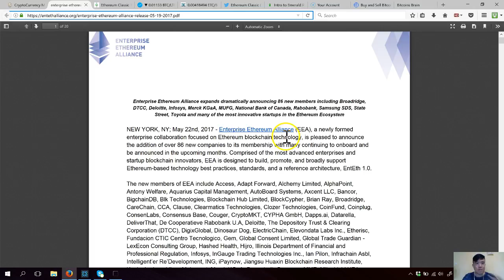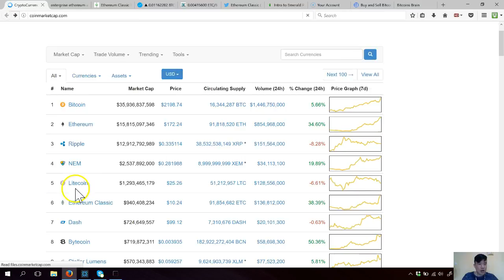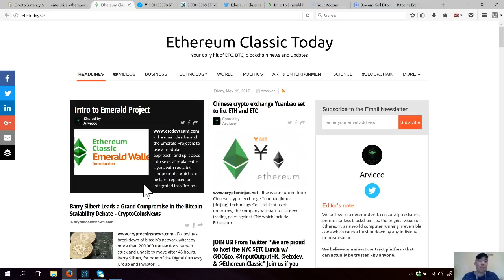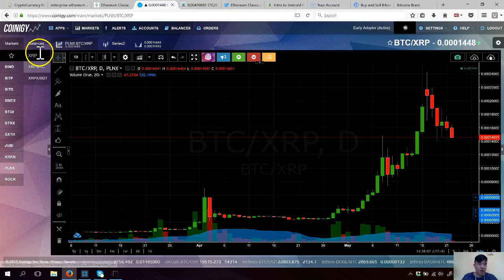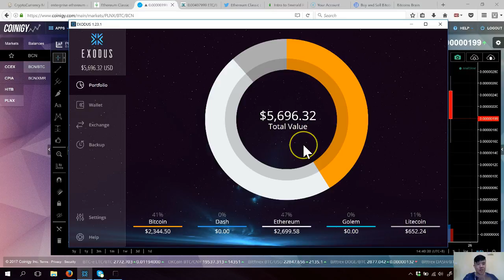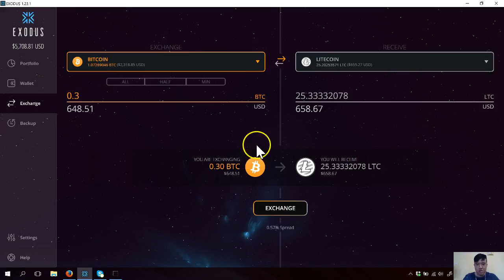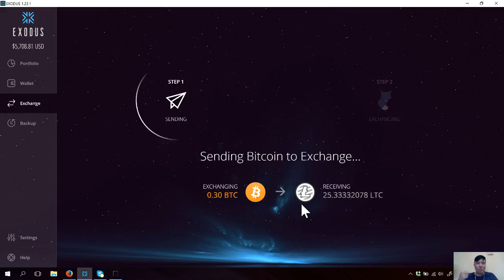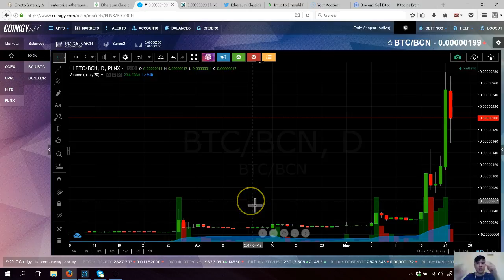LEARN TO TAKE PROFIT! | ETH & ETC MOON | ASSET BUILDING STRATEGY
Making awesome trades is one thing but learning when to take profit and reinvesting it into assets that hedge against inflation or global meltdowns is another is equally as crucial to proper portfolio management.

Will be discussing on small cap cryptos (below $200 mil) very soon. Please feel free to list them down and the top 3 most popular altcoins will be featured in that episode.

ETC and ETH are flying! Here are the links i mentioned for you to read up on: